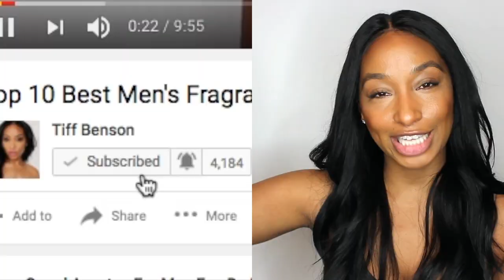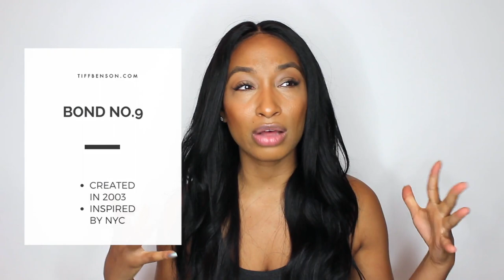TOP 10 BEST BOND NO 9 PERFUME | 10k Subscriber Giveaway | BOND NO 9 FRAGRANCES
PERFUMISTA AVENUE
SCENT OF PEACE
CONEY ISLAND
SAKS FOR HER
WESTSIDE BOND
NEW HAARLEM
NEW YORK AMBER
BROADWAY NITE
BOND NO 9 SIGNATURE

PHOTOS
LAURICE RAHMÉ - Bond No. 9 founder Laurice Rahme. Photo: Bond No. 9

MUSIC
EXHALE - BEN MURRAY SMITH
SOUR TENNESSE RED – JOHN DEELEY & THE 41 PLAYERS

MY EQUIPMENT:
Canon t3 I Rebel
Sennheiser Microphone
128 gb Memory Card
Mac Book Pro
Mac Desktop